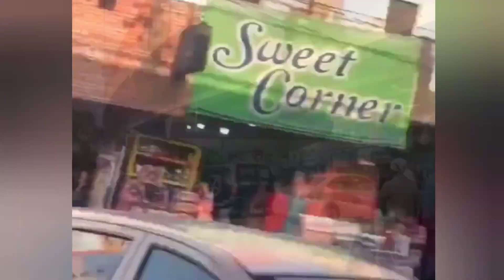THAR लेकर नशे में धुत्त लड़के ने मारी टक्कर 😠 || 1 DIED || UNBELIEVABLE ACCIDENT !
thar accident
thar live accident
mahindra thar accident
thar lucknow accident
bihar accident
thar accident video
thar accident dimpu
thar accident surat
thar accident on cctv
dimpu car accident
thar cctv accident
my thar accident video
truck and thar accident
thar automatic accident
thar accident live video
jabalpur accident news
car accident
thar accident 🙁
thar accident test
thar accident 2020
thar accident status
tigor accident

This video is only for information purpose.Copyright Disclaimer Under Section 107 of the Copyright Act 1976, allowance is made for "fair use " for purposes such as criticism, comment,news reporting, teaching, scholarship,and research.

PIYUSH AUTO